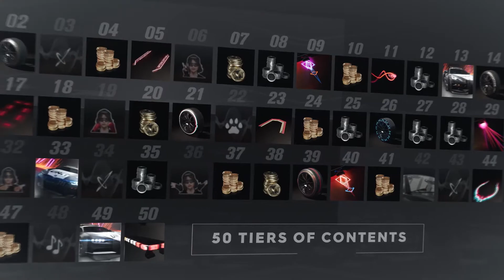The Crew 2 : Motorpass Trailer ¦ Ubisoft 2020 - 2021